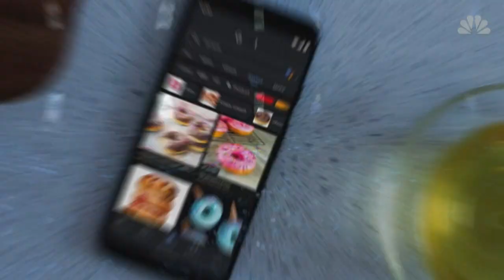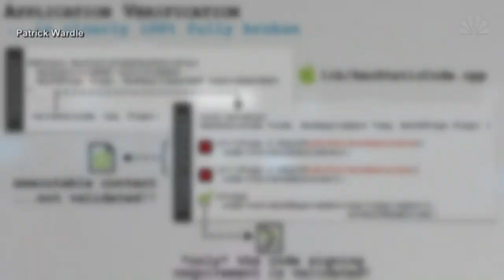RiP: Apple breaks up iTunes into three apps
It’s the end of an era for Apple's music lovers.  The tech giant announced Monday during its yearly developer's conference in San Jose, California, that it will be breaking up iTunes.